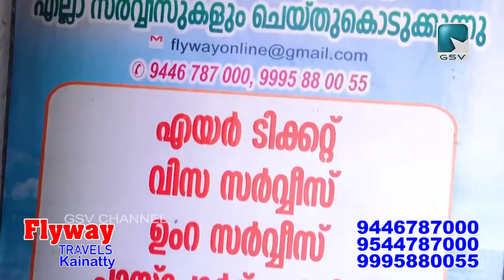വിസ, വിമാന ടിക്കറ്റുകൾക്കും ഉംറ സേവനങ്ങൾക്കും FLYWAY TRAVELS കൈനാട്ടിയിൽ വരൂ...